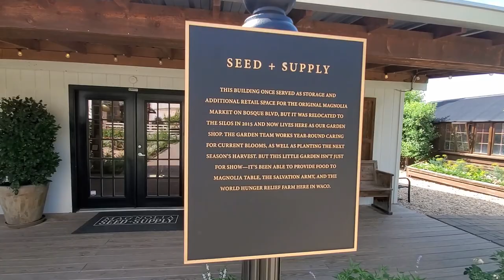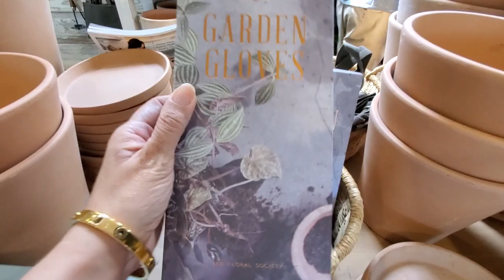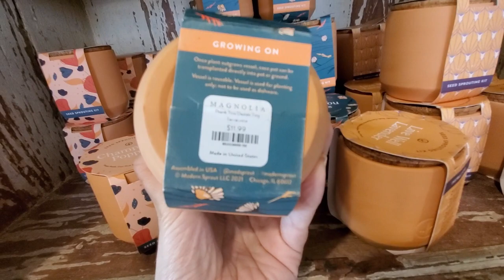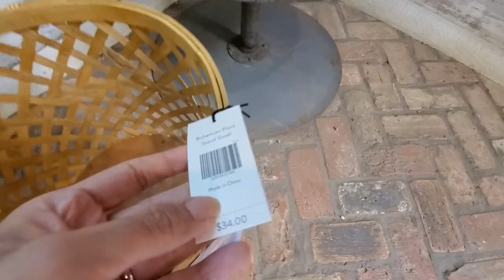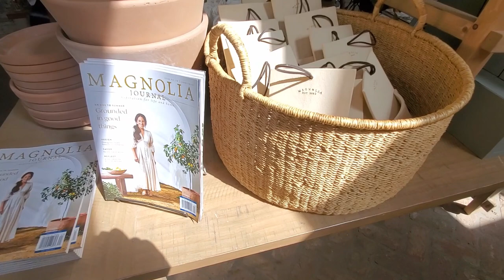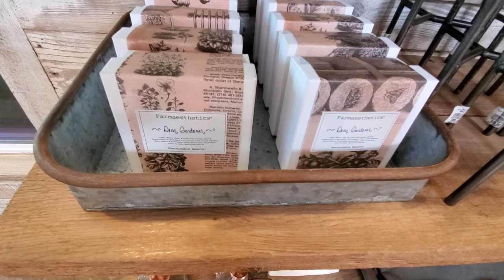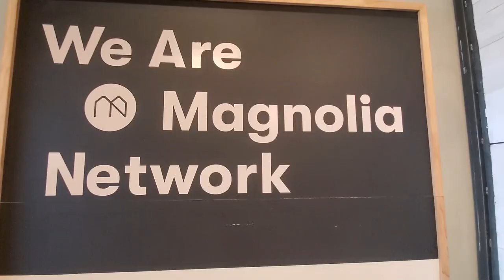Magnolia Seed+Supply At The Silos | Magnolia Market 2021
Hi everyone! Here I show you the Magnolia Seed+Supply store at Magnolia Market. If you love gardening this is the place to go.

ABOUT ME